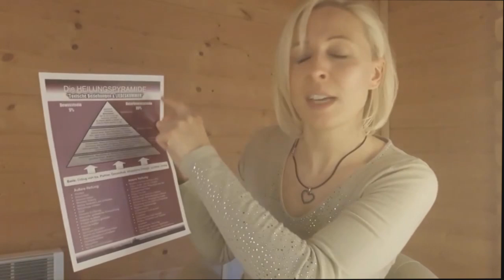Echtes Selbstbewusstsein / Selbstwert finden - Aber WIE?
Wie kann ich echtes Selbstbewusstsein entwickeln? Wie kann ich meinen Selbstwert anheben? Wie kann ich in der Selbstliebe bleiben? Was hat das mit Partnerschaft und Narzissmus zu tun?
Auf all diese Fragen findest Du in diesem Video Antworten.

Du hast Narzissmus erlebt und leidest darunter? Du lebst in einer Toxischen Beziehung? Du hast heftigsten Liebeskummer und immer wieder den falschen Partner/die falsche Partnerin (in Beziehung oder am Arbeitsplatz)? Und natürlich willst Du entweder unbedingt ganz schnell raus aus der Toxischen Beziehung oder Du hast zumindest sehr viele Fragen rund um das Thema Narzissmus oder zu Deiner Toxischen Beziehung. Du möchtest endlich wieder frei sein und ein glückliches Leben führen mit dem richtigen Partner an Deiner Seite? Dann bist Du hier genau richtig. Ich, KATJA AMBERG (Hypnosetherapeutin / Paartherapeutin / Mental Coach/ eigene Privat-Hypnosepraxis) zeige Dir hier wöchentlich auf meinem Kanal Lösungen, wie Du Toxische Beziehungen erkennst und vor allem, wie Du aus ihnen herauskommst. Bei mir auf diesem Kanal geht es immer um die LÖSUNG!
Es geht darum, Dich in eine glückliche, selbst bestimmte Zukunft bringen.
Kurz gesagt: Raus aus Toxischen Beziehungen – Hin zur Liebe!

▬LOVE RESET▬▬▬▬▬▬▬▬▬▬▬▬▬▬▬

▬ONLINE-Kurse▬▬▬▬▬▬▬▬▬▬▬▬▬▬

▬Weitere Kurse und Anwendungen im Shop▬▬

Viele weitere Informationen rund um das Thema Toxische Beziehungen und vor allem, wie Du da raus kommst findest Du hier:

▬Meine Privatpraxis▬▬▬▬▬▬▬▬▬▬▬▬▬▬

Ich führe eine HYPNOSEPRAXIS (Privatpraxis) in der Nähe von Berlin. Vereinbare mit mir gern einen Termin (persönlich oder auch weltweit deutschsprachig online per Telefon oder Video möglich). Mehr Information hier:

▬Social Media▬▬▬▬▬▬▬▬▬▬▬▬▬▬▬▬▬

▬Mein PODCAST „Lieben ohne Leiden“ ▬▬▬▬▬▬

▬Newsletter (Hörbuch kostenlos!) ▬▬▬▬▬▬▬▬

(ganz runter scrollen, da findest Du die Anmeldung) 😊

▬Mich nicht mehr verpassen▬▬▬▬▬▬▬▬▬▬▬